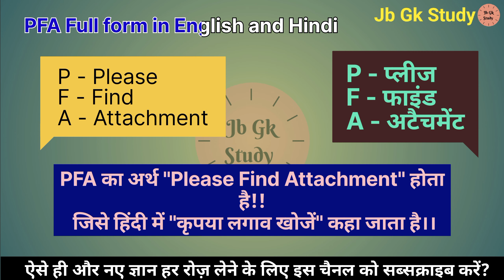PFA ka matalab kya hai | PFA ka full form | Full form of PFA in English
Gk
GK Question
GK Quiz
General knowledge
PFA का फुल फॉर्म क्या है
What is the full form of PFA
full form of PFA
full form of PFA in Hindi
full form of PFA in English
PFA full form
PFA ka full form
PFA ka matalab kya hai
Please Find Attachment
कृपया लगाव खोजें